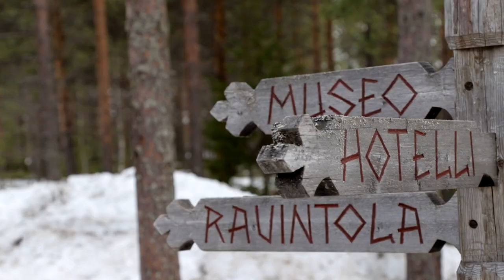Virpi Räisänen in Kierikki Stone Age Centre - "The Fly" by Jean van Vugt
Mezzosoprano - violinist Virpi Räisänen arrives in Kierikki Stone Age Centre, Yli-Ii (Oulu), Finland to perform "The Fly" from "Three William Blake Songs" by Jean van Vugt. Filming has been made by Janne Huotari.

"The Fly" can be found from Virpi Räisänen's new album Trasparente (Alba Records), a recording of  works composed for her dual role as a violinist-singer.